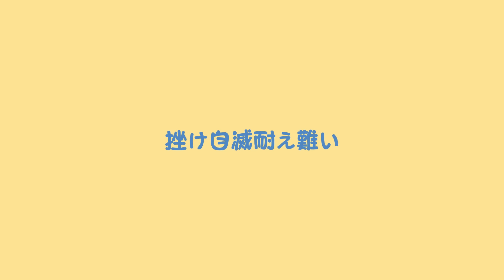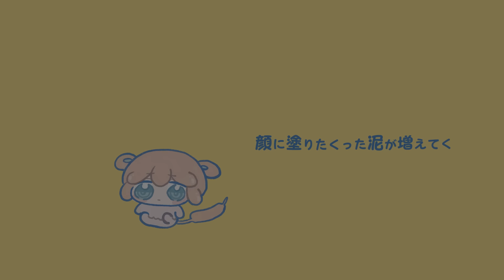ふわっと不安バルーン / をとは - もちうつね (Original Music Video)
もちもちね

2月17日(土) @ Spotify O-EAST
ワンマンライブやります！来てくださいーー！

2023 / 10 / 29 M3 秋
をとは か 01-ab にいます！

歌詞

シアワセがいいな
味気ない生活が
途切れない悩みと夜を踊って
ずっと不安がふわふわ
何かになりたくって
顔に塗りたくった泥が増えた

ちょっとミスしちゃった
失敗でパニック
騙し騙しで何も出来なかった
あの頃を見みたいで
手遅れね 取り留め無い過去
躍起なるわ
もー仕事だって割り切りって
テキトーでいっか

笑えたらいいな
何気ない選択は戻せない
2人の空白を持って
嫌われたくなくって
嘘で塗りたくった
自我を埋めてく

(先週言ってた研究早急に今日中に
あれもこれも、お願いします!)
え!?えーーー
簡単に言いやがって
気持ち膨れ上がって
無理って言える訳が無い
挫け自滅耐え難い
クソゴミカスでごめんなさい

どこまでも前に進もう
きっともう追い付けはしないから

笑えたらいいな
何気ない一言も
顔に塗りたくった泥が増えて...

味気ない生活が
顔に塗りたくった泥が増えてく